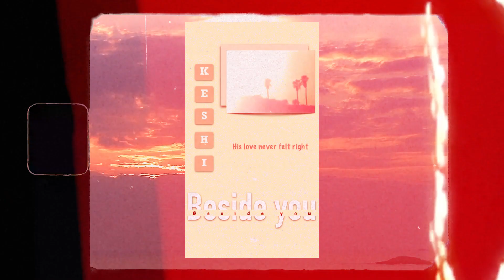beside you – keshi [Thailand Fanmade VDO]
รวมคลิปวิดีโอจากแฟนๆ ชาวไทยของ keshi ที่ร่วมส่งคลิป IG Reels เข้ามาฉลองครบรอบ 1 ปี keshi kult

In celebration of keshi kult 1st anniversary. Universal Music Thailand & keshi Thailand have created ‘beside you’ Thailand fanmade VDO to show the love and support for keshi.

อัปเดตข่าวสารจาก Universal Music Thailand ได้ที่